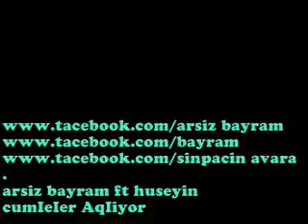arsiz bayram.ft_huseyin_cumIeIer AqIiyor_2013